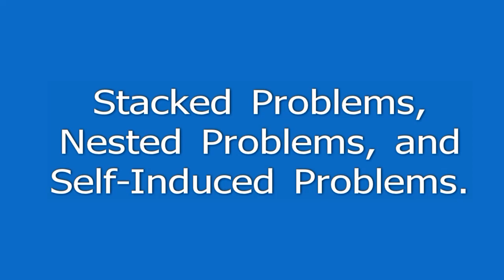All Kinds of Problems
I'm moving my handyman how-to videos to this new channel so YouTube will stop recommending them to gardeners. - Clay.
This video was originally posted to Mister Potter's Garden (f.k.a. "Clay Potter" @claypotter378) on September 26th, 2021. Note: I split the original video into two.
Original Title: Home AC repair: It's a Payne
Original Description: Testing, testing. The ac went out all of a sudden. All kinds of tests were performed. Meanwhile, Red Sails lettuce has been started and transplanted outside. The slugs have found it. Slug wars continues.